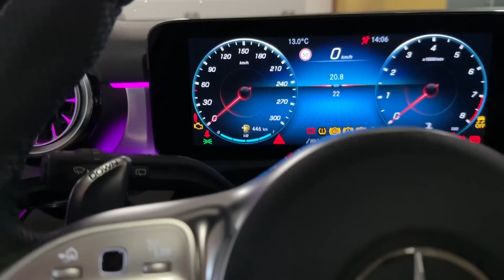MEIN NEUES AUTO !! 😱🔥